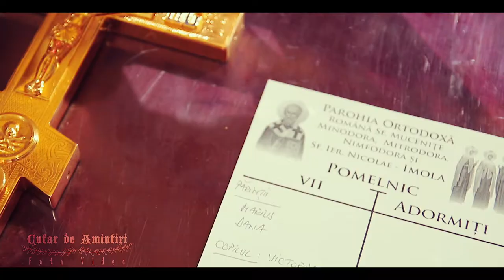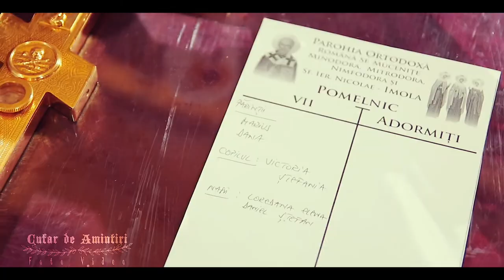Victoria Stefania - Taina Botezului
Taina increstinarii micutei Victoria Stefania. O zi deosebita din viata ei si a celor din familie.